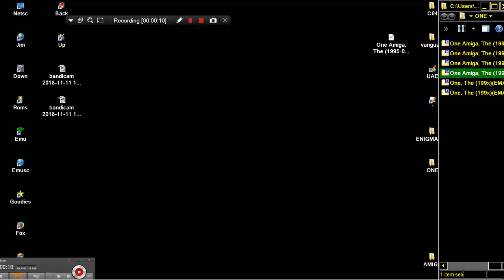MAME MESS DCAT 8 100 IN 1 8BIT CONSOLE BATTLE FORMULA PROBLEM FROM 100 IN 1 DCAT 8 ENHANCED NES